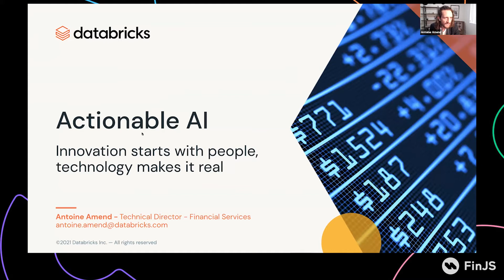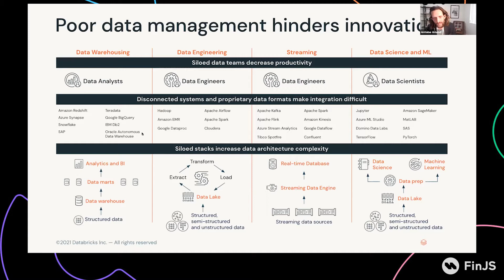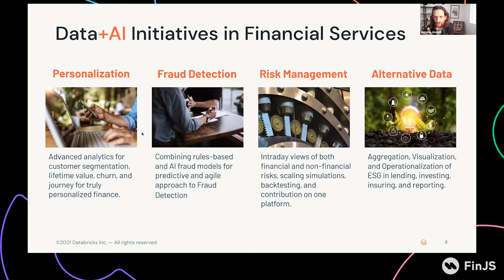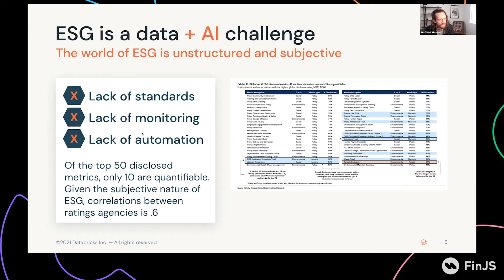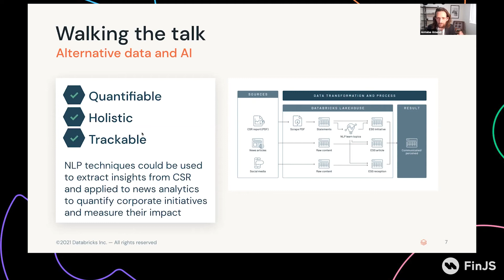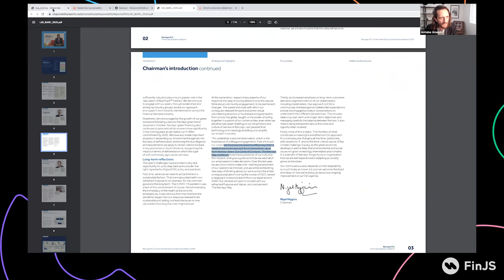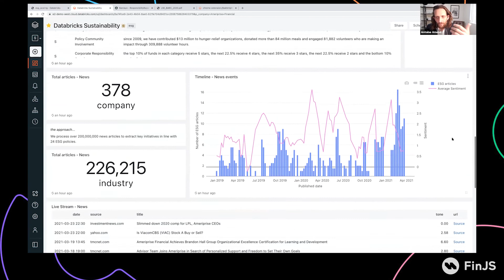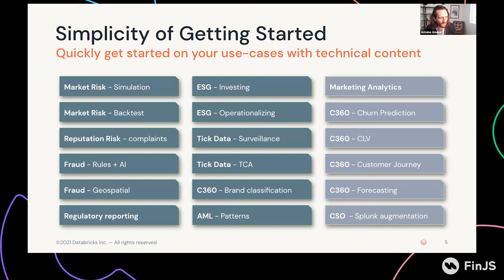Powering a Better Future with ESG Data and AI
Presenter: Antoine Amend, Databricks